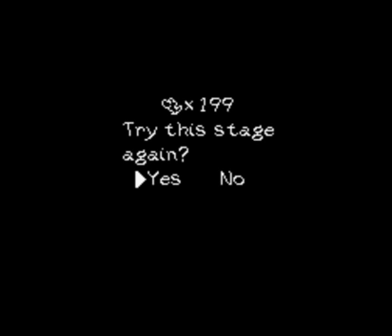Yoshi's Island- 100% Run (Part 16) - Enzo